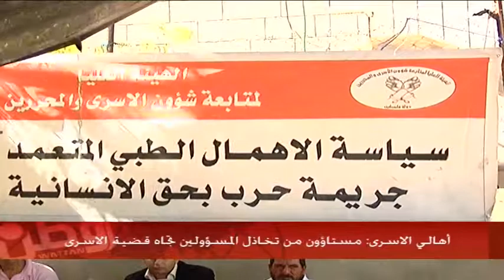أهالي الأسرى يطالبون السلطة إيقاف المفاوضات مقابل الإفراج عن المرضى